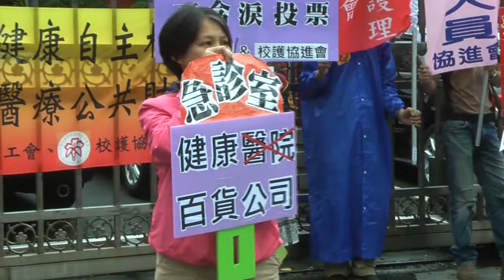[即時]2015.05.12 不慶祝護師節 基層護理人員及校護協進會宣布要參選 奪權反醫療商品化